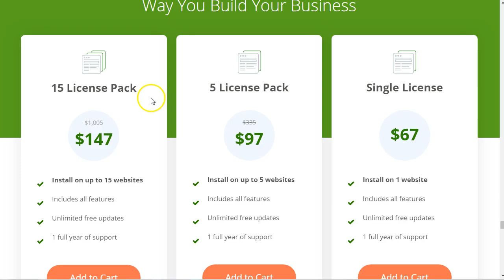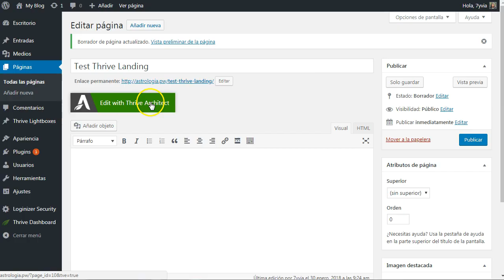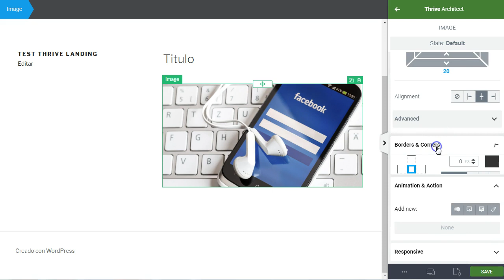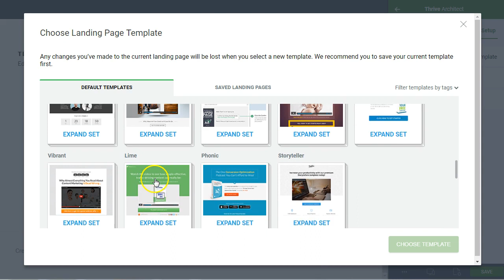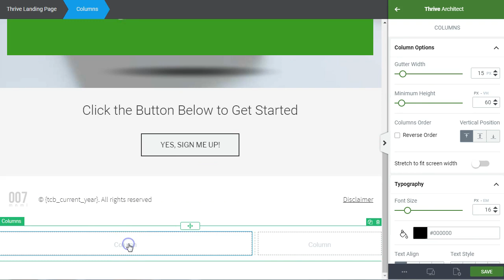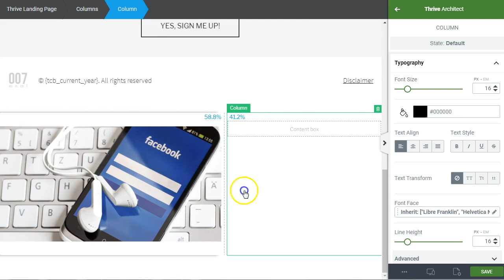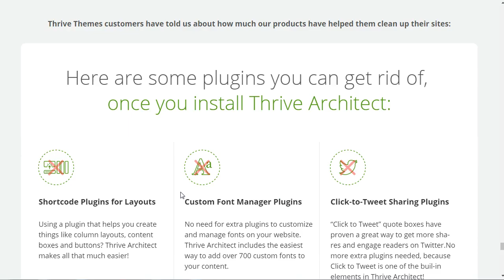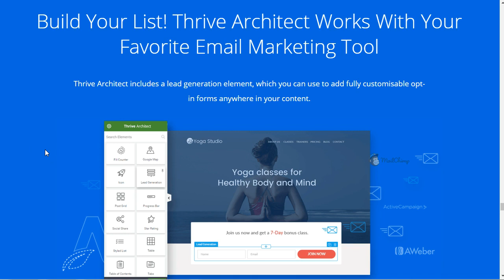Landing pages con Thrive Architect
Bettyromerito dedicada a enseñar paso a paso a todos sus suscriptores y no suscriptores que quieran aprender negocios por internet.

Construir landing pages, hacer landing pages. Plugin para construir landing pages en wordpress